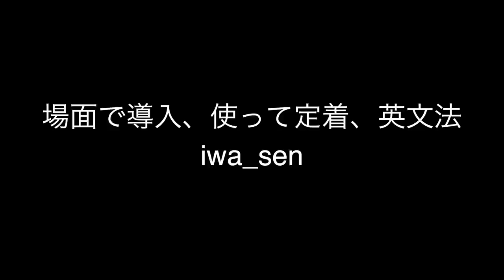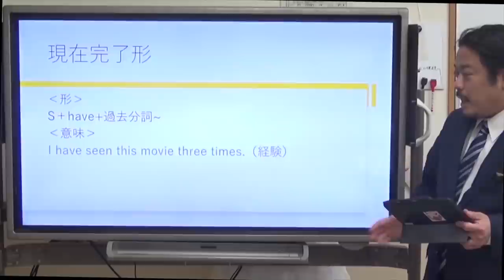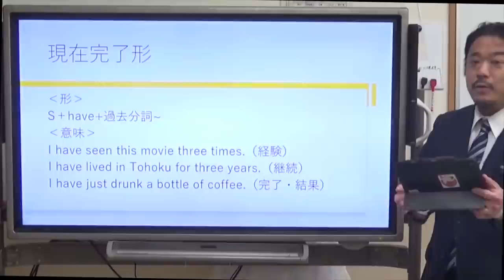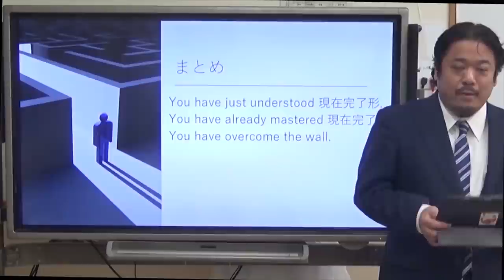場面で導入、使って定着、英文法【iwa sen】英語講師オーディション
現役高校教師。教育格差解消を目指してYouTubeチャンネルiwa_sen大学受験英語学習チャンネルを2019年1月から開設。大手進学塾講師、公立高校教師を経て現在は私立中高一貫校で英語を教えている。尊敬する英語講師は富田一彦、竹岡広信、森田鉄也。

高評価数（低評価は考慮しません）も審査に関係するため評価は隠してあります。

１分間英文法【自他動詞の真相に迫る】